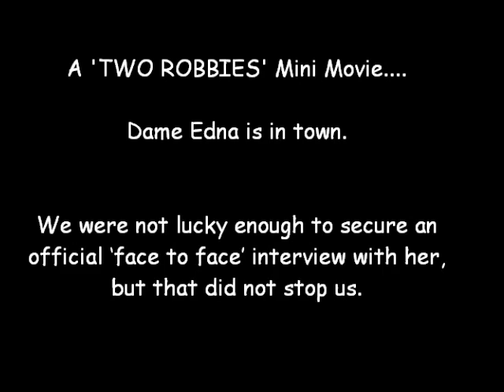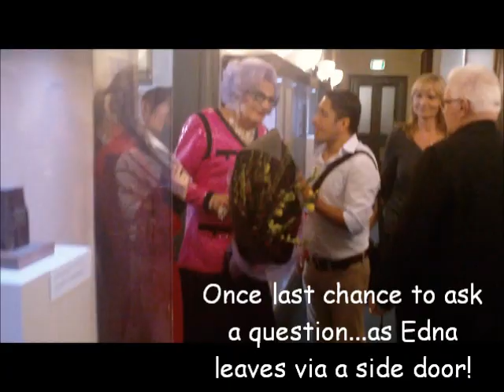The Two Robbies and Dame Edna - a 'Mini Movie'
The Two Robbies were not granted a face to face meeting with Dame Edna, but that was not going to stop them trying to have a chat...